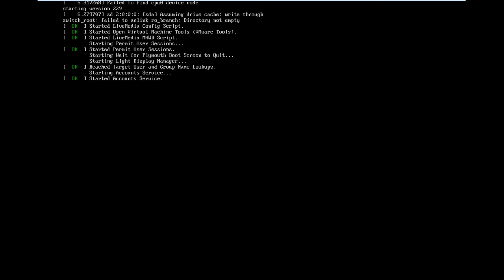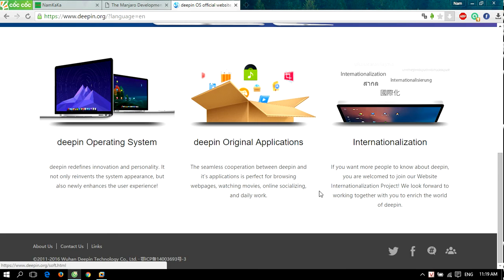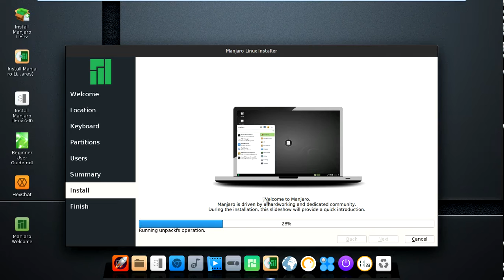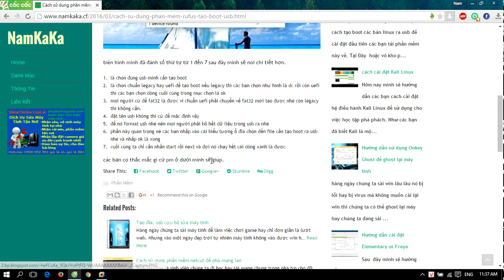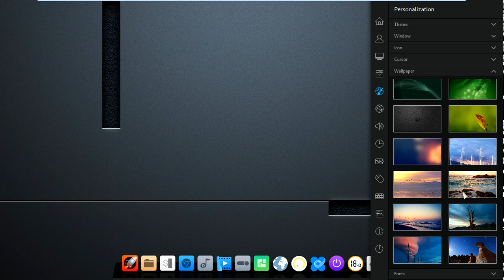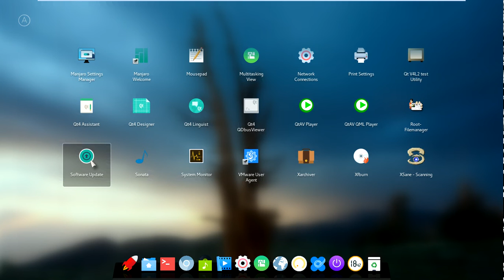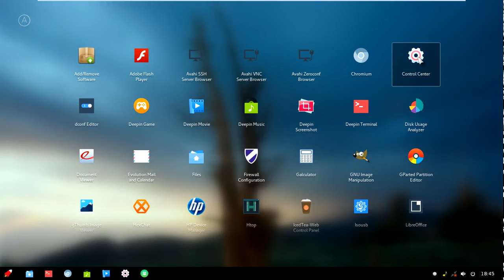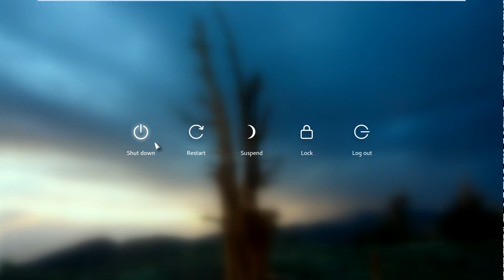install and review Manjaro Deepin 16.03